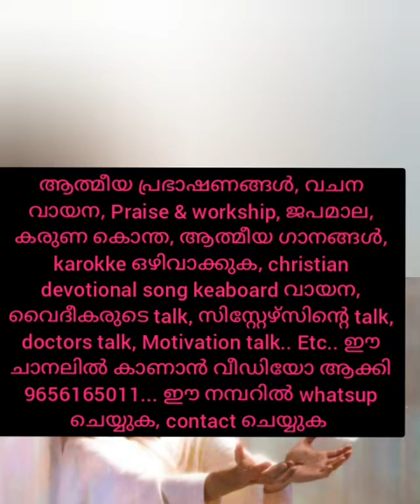നീ ദൈവത്തെ സ്തുതിച്ചാൽ അടഞ്ഞ വഴികൾ തുറക്കും.. Br. kunjumon koothrappally ❤❤❤